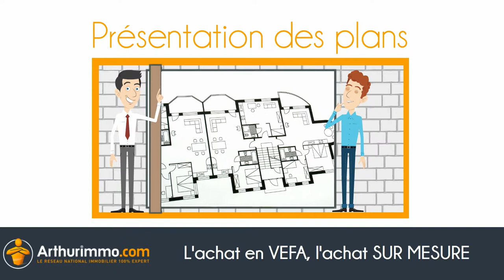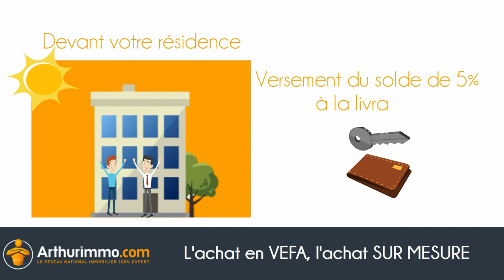L ACHAT EN VEFA